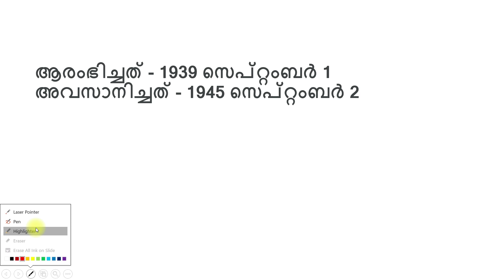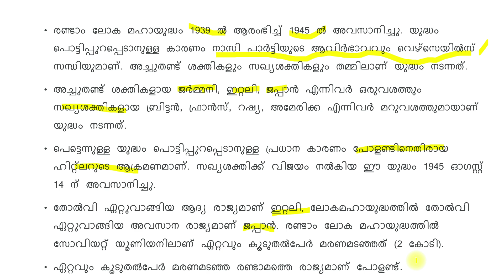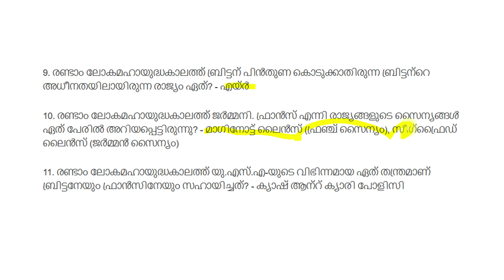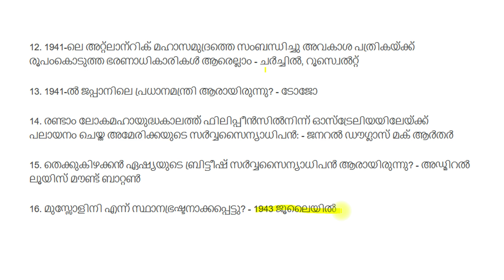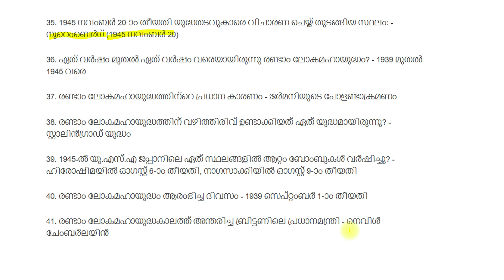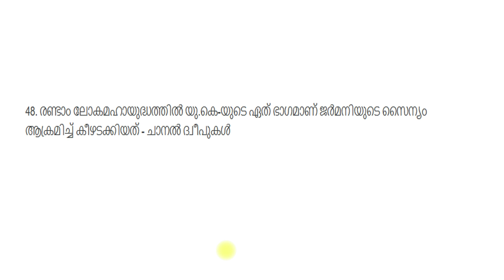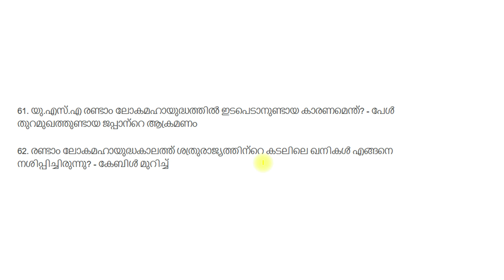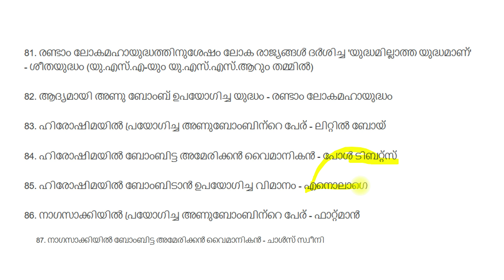രണ്ടാം ലോക മഹായുദ്ധം |പി എസ് സി ചോദിച്ച ആവർത്തിച്ച ചോദ്യങ്ങൾ ഉൾപ്പെടുത്തിയത്| SECOND WORLD WAR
UNIVERSITY LGS MAIN
UNIVERSITY LGS PRELIMS
LGS VARIOUS 2024UNIVERSITY LGS MAIN
UNIVERSITY LGS PRELIMS
UNIVERSITY LGS PRELIMS
LGS VARIOUS 2024